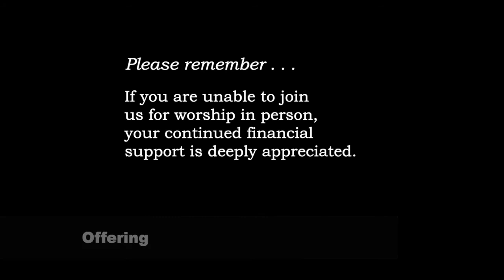Worship Service June 20, 2021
Rev. James Thvedt of Brookings leads worship.  His sermon is based on Jesus’ stilling of the sea in today’s Gospel reading and the continuing storms encountered in the lives of those who follow him.  Holy Communion is shared along with scripture, prayer, and hymns.